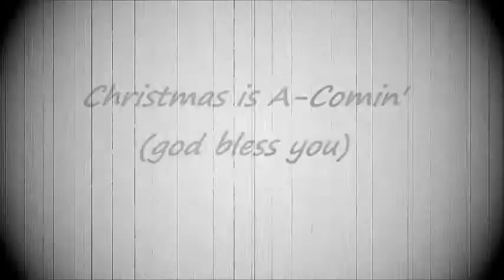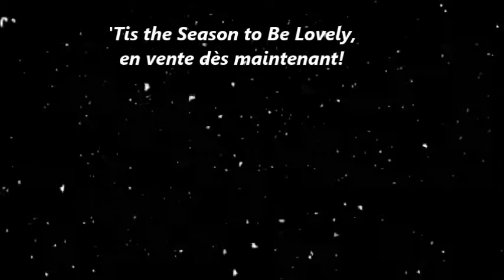Christmas is A-Comin' - D'Lovelies Barbershop quartet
Our new single from the album 'Tis the Season to Be Lovely!